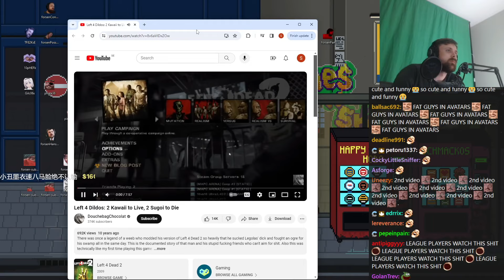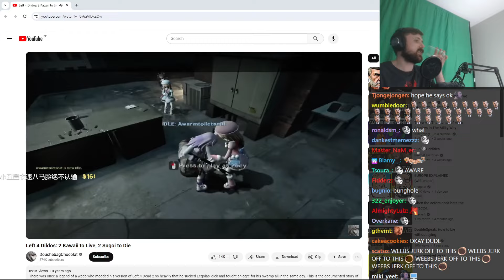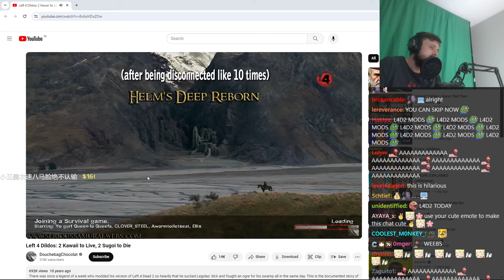Forsen Reacts to Left 4 Dildos: 2 Kawaii to Live, 2 Sugoi to Die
forsaaaan